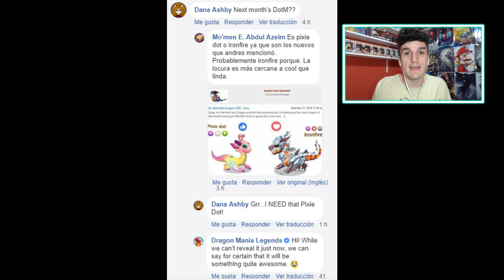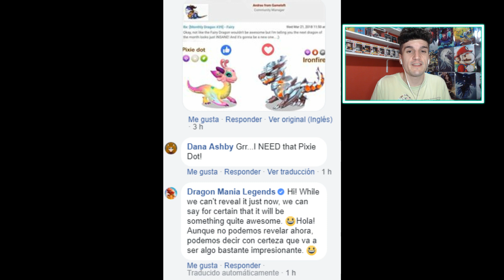PRÓXIMO SEMANAL + ¿NUEVO MENSUAL? - Dragon Mania Legends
¡¡NUEVO DRAGÓN DE LA SEMANA!!. ¿¡Y NUEVO MENSUAL!?
¡CONFIRMADO el próximo dragón del mes, sera Fuego Ferreo (Ironfire)!